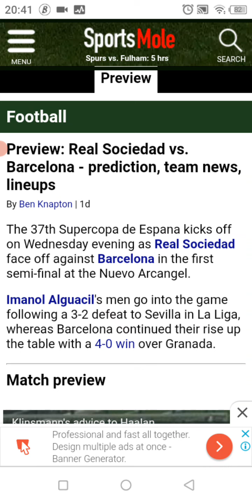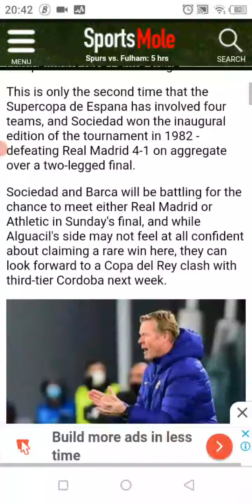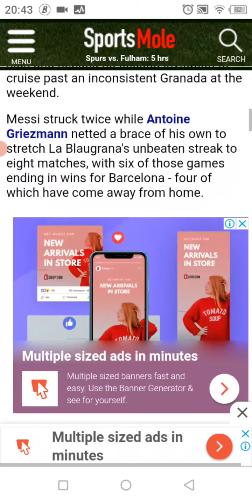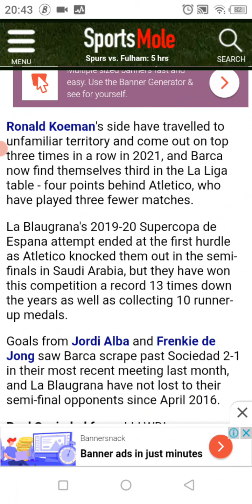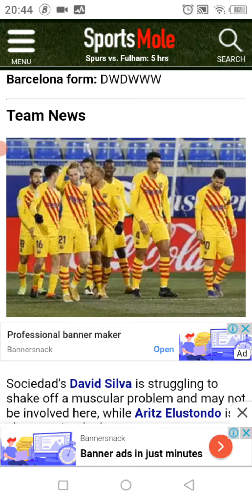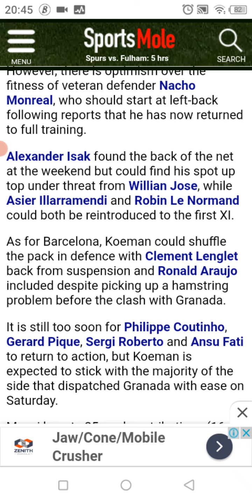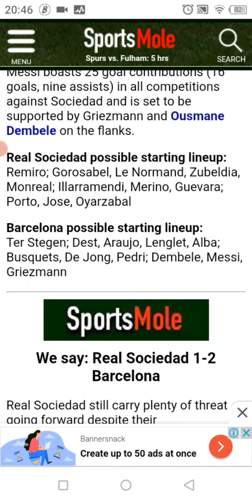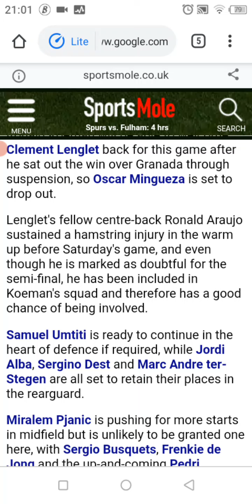Real Sociedad vs Barcelona|| Supercopa Semi-final|| Match Preview, Line-up And Injuries